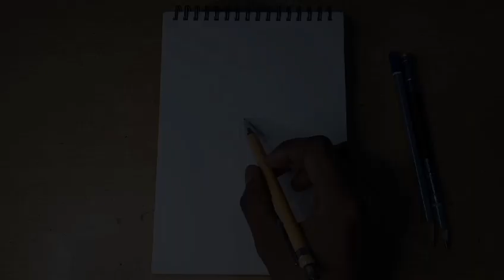Easy Eye drawing Step by step tutorial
Last of THINGS USED

Paper A4
Pencil HB , 10B , mechanical pencil